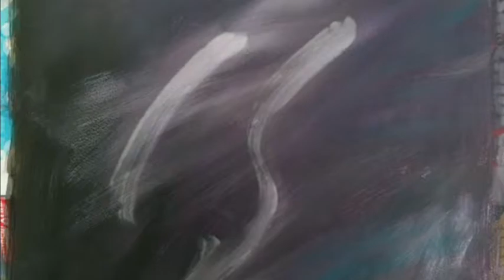LET LIFE BE LOVABLE LIKE YELLOW ROSES |Step by Step video by HSIN LIN ART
LET LIFE BE LOVABLE LIKE YELLOW ROSES
-Home is where the heart is.-
18/2/2018 . H,Lin
29.5*42*0.1 cm

Metallic Gold paint are used .It actually shines beautifully when you look at the physical painting.
Artwork size -29.5*42*0.1 cm
Framed size 62 x 45 X 3.5 cm
in Black wood frame, ready to hang

Bloom like flowers series by H,Lin, original artwork on paper.

Roses bloom in the colour yellow ,the colour of optimism, warmth and happiness.
Yellow Roses also represents joy and wisdom , as well as a light-hearted message to the person who you love.

The title of this artwork is inspired by ”Let life be beautiful like summer flowers ” Quotations by Rabindranath Tagore.

Artwork inspired by nature in Albert Park ,Victoria, Spring 2017.
-HSIN LIN

Cheers,
HSIN LIN